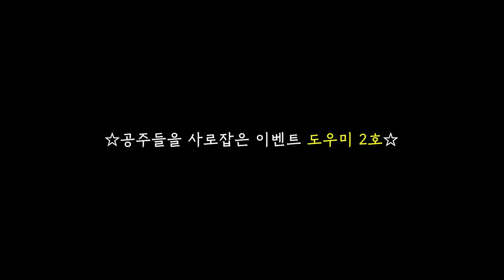[EP.5] 모두가 자는 아침